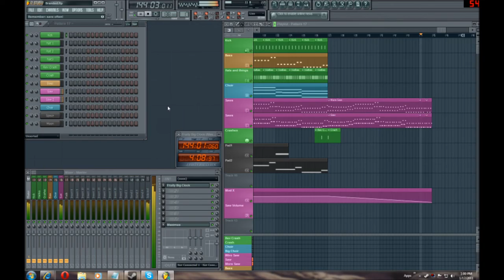Strauss - Branded (FL Studio 9 Song)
I spent little to no time on this song.  It got boring quickly, and I don't feel like makin it great.  So it's mediocre. Deal...